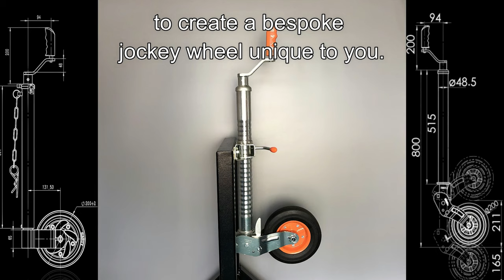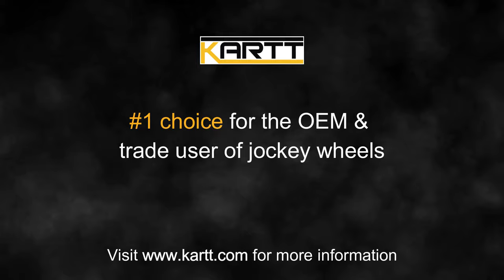Jockey wheel manufacturer and supplier Kartt - Service Video /fabricante de ruedas jockey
Jockey Wheel Manufacturer & Supplier, Kartt, has unrivalled service throughout Europe in engineering and supplying top quality, innovative jockey wheels to the trade and OEM customers in need of a robust solution, with huge stocks to lean on. Watch on!.